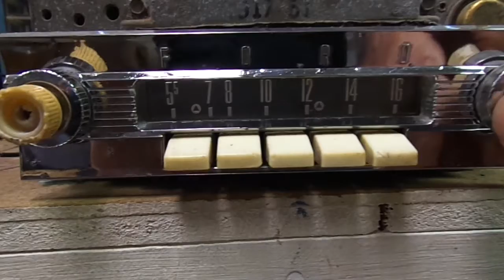1959 Ford AM Push Button Radio FOMOCO Custom Fairlane Galaxie Motorola 94MF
1959 Ford AM Push Button Radio FOMOCO Custom Fairlane Galaxie Motorola 94MF